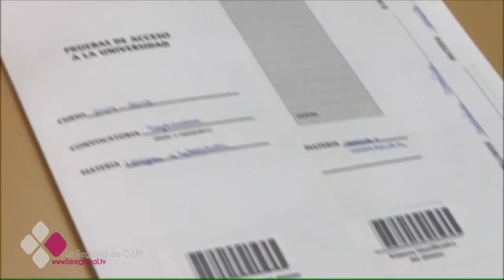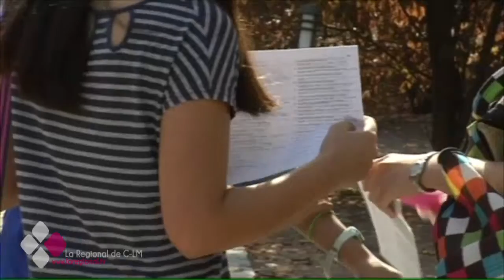EL BRASERILLO 20 12 16 C